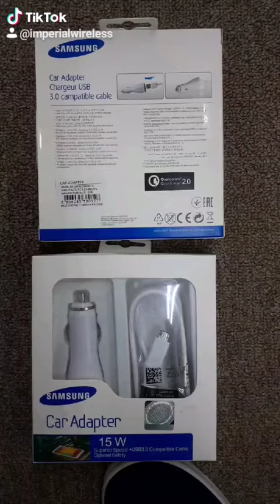Visit Our Store For HD Fire Kids, iPads and Much More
We have almost every Smartphone, Laptop, Speaker, Macbook, Smart Watch, Headphones, Buds, Airpod, Tablet, iPad, Gaming Console, Gaming Controllers, Powerbank, Chargers, Battery, Protectors, cases, and much more.
We also have toys for kids.
We do have Foldable Scooter, Solana Scooter, Dirt bike, Dirt bike, Apolo Ninja Bike, Gf3 Bike, and Electrical food Delivery scooter.